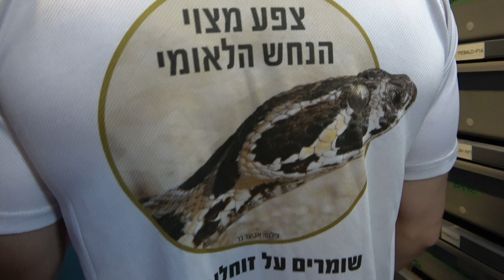Banana Gene Sex-Linked Explained! Ball Pythons!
IN this video I try my best to give you guys a simple explanation on the banana gene. Specifically how the banana gene is sex linked! I hope this video isn't too confusing and this helps a lot of you grasp how the banana gene works! Enjoy the video!